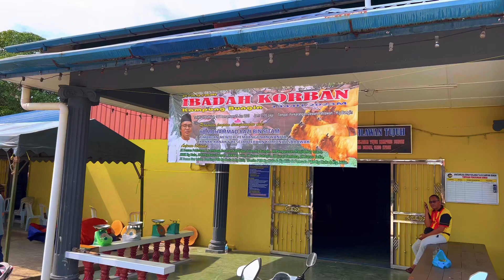Ibadah Qurban 2023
Hukum melaksanakan Ibadah Qurban adalah sunat muakkad (sunat yang sangat dituntut) sangat digalakkan bagi mereka yang melepasi syarat-syarat Qurban. Makruh bagi mereka yang berkemampuan tetapi tidak melaksanakan Qurban.